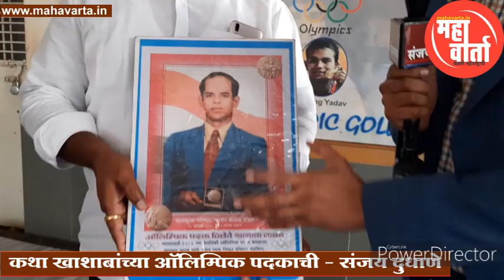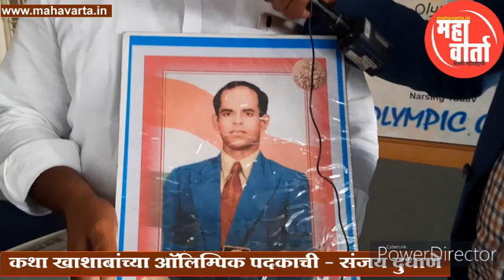कथा ऑलिम्पिक पदकाची, व्यथा खाशाबा जाधवांची I The forgotten hero of Indian sports - K D Jadhav I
23 जुलै भारताचा ऑलिम्पिक पदक दिन
23 जुलै 1952 रोजी हेलसिंकी ऑलिम्पिक स्पर्धेत कराडच्या खाशबा जाधव यांनी देशासाठी पहिले ऑलिम्पिक पदक जिंंकण्याचा इतिहास घडविला होता. यानिमित्ताने खाशाबांची संघर्षकथेची ही पत्रकार संजय दुधाणे यांनी खाशाबांचे सुपुत्र रणजीत जाधव यांची घेतलेली मुलाखत.

खाशाबा जाधव,
वैयक्तिक क्रीडाप्रकारात, त्यातूनही कुस्तीसारख्या मराठमोळ्या खेळात ऑलिम्पिकमध्ये सर्वप्रथम भारताचा तिरंगा फडकवणारे जिगरबाज मल्ल!

स्वतंत्र भारताचे नाव ऑलिम्पिकच्या तक्त्यावर (वैयक्तिक क्रीडाप्रकारात) प्रथम कोरणारे कुस्तीपटू खाशाबा दादासाहेब उर्फ के. डी. जाधव यांचा जन्म कराड तालुक्यातील कृष्णा नदीच्या काठावरील गोळेश्र्वर या छोट्या खेड्यात झाला.

त्यांचे शालेय शिक्षण कराडच्या टिळक हायस्कूल मध्ये १९४०-४७ या दरम्यान झाले. त्यांचे आजोबा नानासाहेब हे उत्तम कुस्तीपटू असल्याने घरातील वातावरणही कुस्तीमय होते. शालेय जीवनातच त्यांनी कुस्तीबरोबरच भारोत्तोलन(वेटलिफ्टिंग), जलतरण, धावणे, जिम्नॅस्टिक, मल्लखांब आदी खेळांतही यश मिळविले होते.

वडील दादासाहेब हे कुस्तीचे प्रशिक्षक असल्याने त्यांना कुस्तीचे प्रशिक्षण वयाच्या अवघ्या पाचव्या वर्षापासून वडिलांकडून मिळू लागले. घरची परिस्थिती बेताचीच होती. साधा,शांत,विनम्र,मितभाषी व कोणत्याही गोष्टीची तक्रार न करण्याचा आईचा स्वभाव त्यांच्या अंगी उतरला होता.

गावागावांत भरणार्‍या उरुस, जत्रांमध्ये कुस्तीचे फड पाहण्यासाठी ते वडिलांबरोबर जात. एप्रिल, १९३४ मध्ये रेठरे गावात भरलेल्या कुस्ती स्पर्धेत अवघ्या दोन मिनिटांतच प्रतिस्पर्धी मल्लास चीत करून वयाच्या आठव्या वर्षी त्यांनी पहिली कुस्ती जिंकली. कुस्तीचे शास्त्रशुद्ध शिक्षण त्यांना टिळक विद्यालयामध्ये मिळाले. मोठे कुस्तीपटू बनायचे हा निर्धारही त्यांनी तेव्हाच केला. कुस्तीबरोबरच शिक्षणातही त्यांनी अव्वल स्थान राखले होते. टिळक विद्यालयात खाशाबांना बाबुराव वळवडे व बेलापुरे गुरूजींनी कुस्तीविषयक मार्गदर्शन केले होते.

दरम्यान १९४२ च्या चलेजाव आंदोलनातही ते काही काळाकरिता सहभागी झाले. भूमिगतांना वसतिगृहातील आपल्या खोलीत लपवणे; ब्रिटिशविरोधी पत्रके वाटणे ही कामे त्यांनी केली.

१९४८ ते १९५४ या काळात कोल्हापूर येथील राजाराम महाविद्यालयात शिक्षण घेत असताना त्यांच्या कुस्तीच्या कारकीर्दीला खर्‍या अर्थाने सुरुवात झाली. आपल्या अफाट कुस्ती कौशल्याने आंतरमहाविद्यालयीन स्पर्धेप्रमाणेच आंतरविद्यापीठ स्पर्धेतहीत्यांनी सातत्यपूर्ण कामगिरी केली. जिद्दीने व चिकाटीने त्यांनी राष्ट्रीय स्तरावरही विजेतेपद मिळविले. त्यायोगे ते ऑलिंपिक स्पर्धेसाठी पात्र ठरले. १५ ऑगस्ट, १९४७ या भारताच्या पहिल्या स्वातंत्र्यदिनीच भारताचा तिरंगा ऑलिंपिकमध्ये फडकविण्याचा निश्चय त्यांनी केला.

त्या काळी खेळाचे व्यावसायिकीकरण झालेले नसल्याने पुरस्कर्ते ही संकल्पना अस्तित्वात नव्हती. तसेच खेळ,देशासाठी पदक यांबाबत शासन, तत्कालीन लोक आग्रही नव्हते, जागरुक नव्हते. त्यामुळे ऑलिंपिकला स्वखर्चाने जाण्यासाठी त्यांना अनेक अडचणींचा सामना करावा लागला. मित्र, कुस्तीप्रेमी शिक्षक, टिळक हायस्कूलचे विद्यार्थी, गोळेश्र्वर गावातील लोक व कोल्हापूरचे छत्रपती यांनी केलेल्या आर्थिक सहकार्यातून त्यांनी ऑलिंपिकला जाण्यासाठी रक्कम उभी केली.१९४८ व १९५२ या दोन्ही स्पर्धांत सहभागी होण्यासाठी त्यांनी स्वत: घरोघरी जाऊन पैसे गोळा केले होते.१९५२ मध्ये तत्कालीन सरकारनेही खाशाबांना विशेष सहकार्य केले नव्हते. या प्रतिकूल परिस्थितीतही कुस्तीची तयारी, मॅटवरील सराव करणे, परदेशी जाण्यासाठीच्या प्रशासकीय पूर्तता करणे, त्यांना ऑलिंपिकला पाठवण्यास विरोध करणार्‍या यंत्रणांचा-घटकांचा विरोध मोडून काढणे आणि शिवाय निधी गोळा करणे - अशा अनेक आघाड्यांवर खाशाबा लढत होते.

१९४८ च्या लंडन ऑलिंपिक स्पर्धेत ऑस्ट्रेलियन मल्लाला पहिल्या काही मिनिटांतच चीतपट करून प्रेक्षकांना त्यांनी अचंबित केले आणि ५२ किलो फ्लायवेट गटात सहावे स्थान मिळविले. वैयक्तिक क्रीडाप्रकारात ऑलिंपिकमध्ये १९४८ पर्यंत इतक्या वरचा क्रमांक मिळविणारे ते पहिले भारतीय क्रीडापटू ठरले. संपूर्ण देशात मॅटवरची कुस्ती माहीत नसताना त्यांनी मॅटवर हे यश मिळवले हे विशेष ! या कामी त्यांना त्यांचे गुरू,राजाराम महाविद्यालयातील प्राध्यापक गोविंद पुरंदरे यांचे मोलाचे सहकार्य व मार्गदर्शन मिळाले.

लंडन ऑलिंपिक स्पर्धेत सहाव्या क्रमांकावर समाधान मानावे लागूनही निराश न होता पुढील हेलसिंकी ऑलिंपिक स्पर्धेसाठी खाशाबांनी जय्यत तयारी सुरू केली. हेलसिंकीमध्ये खाशाबा १२५ पौंड बॅटमवेट गटात सहभागी झाले होते. या गटात २४ देशांतील मल्लानी भाग घेतला होता. कॅनडा, मेक्सिको, जर्मनी या देशांच्या मल्लाचा पराभव करत, अखेर २३ जुलै, १९५२ रोजी या स्पर्धेत त्यांनी भारताला पहिले कास्यपदक मिळवून दिले, एक अभूतपूर्व इतिहास घडवला. भारतीय क्रीडा-इतिहासात ऑलिंपिकमध्ये अजोड कामगिरी करणारे खाशाबा जाधव हे पहिलेच ऑलिंपिकवीर ठरले.(याच स्पर्धेत वेगळ्या वजन-गटात खाशाबांचे सहकारी कृष्णराव माणगावे सहभागी झाले होते.यांचेही कास्यपदक अवघ्या एका गुणाने हुकले होते.)

ऑगस्ट, १९५२ मध्ये मायदेशी परतल्यावर; गोळेश्र्वर, कराड व कोल्हापूर येथील लोकांनी त्यांचे जंगी स्वागत केले. १०१ बैल जोडलेल्या गाडीतून त्यांची जंगी मिरवणूक कराड ते गोळेश्र्वर या मार्गावर काढण्यात आली. कोल्हापूरच्या राजाराम महाविद्यालयात त्यांचा सत्कार करण्यात आला, तसेच कोल्हापुरातील सर्व तालमींनी एकत्र येऊन त्यांचा व कृष्णराव माणगावे यांचाही मिरवणुकीसह गौरव केला.